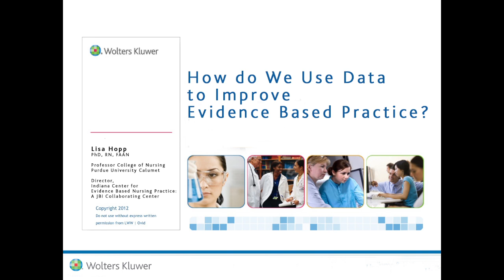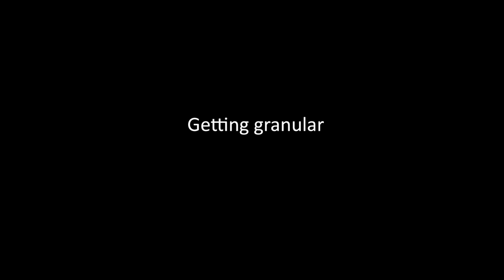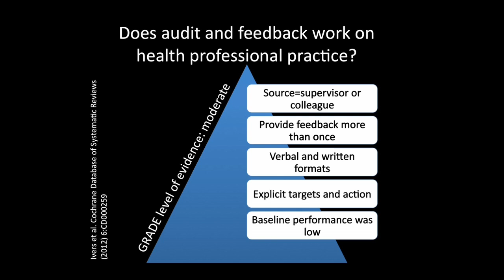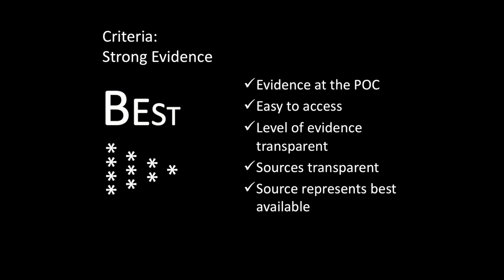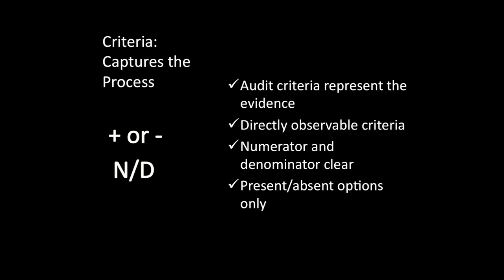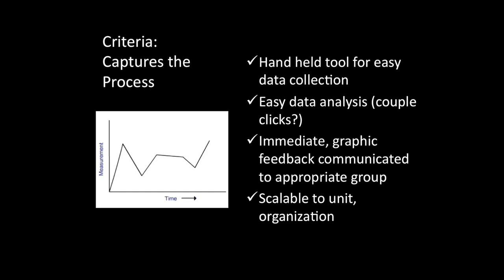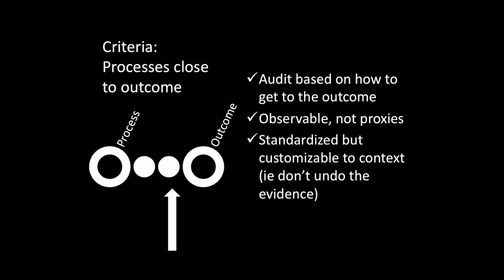How Do We Use Data to Improve Evidence Based Practice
Doing it all with Evidence: Meeting Standards and Maximizing Patient Outcomes

Watch the videos and learn the fundamentals of EBP, how to use data effectively with EBP, and how to engage your nurses with EBP for the best results!

Now in 7 separate parts for your convenience!
1. Who Supports and Cares About Evidence-Based Healthcare
2. Evidence Based Practice Fundamentals
3. Making Evidence Based Practice Transparent
4. What Accounts for Improvements in Delivering Evidence Based
5. How Do We Use Data to Improve Evidence Based Practice?
6. What Measurement Tools Exist for Evidence Based Practice?
7. How to Engage Nurses in Evidence Based Practice

Speaker:
Lisa Hopp
PhD, RN, FAAN